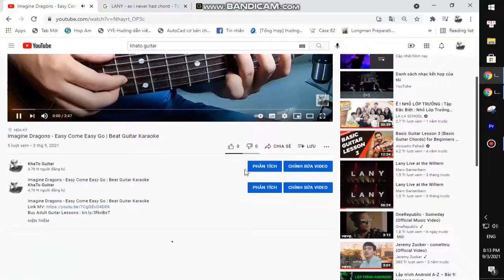Sushi Soucy - Average | Guitar Tutorial